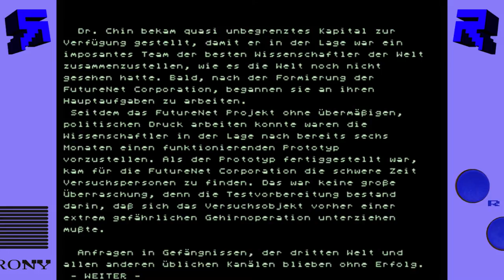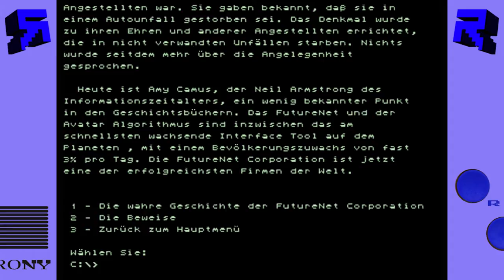Futurenet (PC) || Episode 7: Howard, der Hacker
Im Futurenet läuft etwas schief: Nach dem ersten Login wird unser Avatar beschädigt und ein Logout bedeutet den sicheren Hirntod. Gewungenermaßen werden wir so zum Internetsüchtigen :(

Auf dem Weg zum nächsten Protokollstück muss der verschollene Kosmonaut Leonid Suzuki aufgespürt werden. Stattdessen begegnen wir aber einem zwölfjährigen Script-Kiddie :(

Futurenet || Jan